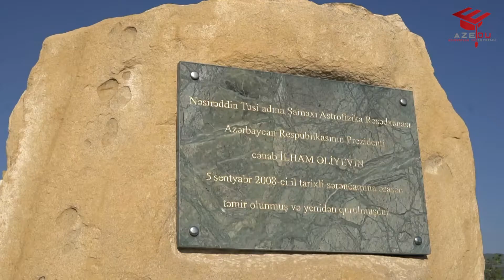Şamaxı rəsədxanasına ekskursiya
Rəsm müsabiqəsinin qaliblərinin Şamaxı rəsədxanası ilə tanışlığı